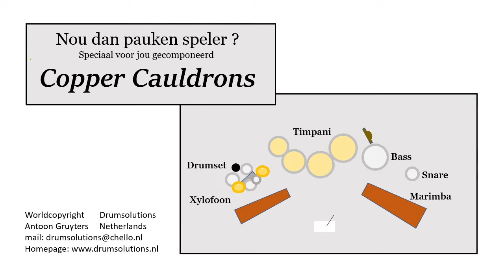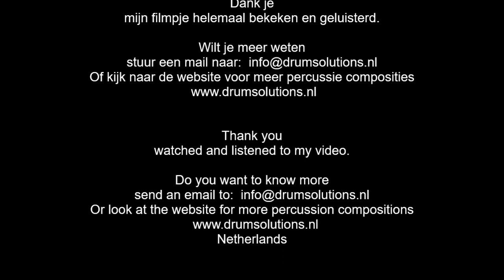Copper Cauldrons (koperen ketels)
Nou dan pauken speler ?
Speciaal voor jou gecomponeerd "Copper Cauldrons"
Pauken - Xylofoon – Marimba – Snare – drumstel/triangel - Bas trom/gong
Melodisch slagwerk 3e divisie          tijdsduur 05’00”
Well then timpani player?
"Copper Cauldrons" composed especially for you
Timpani - Xylophone - Marimba - Snare - drum set/triangle - Bass drum/gong
Medium grade - duration 05'00"